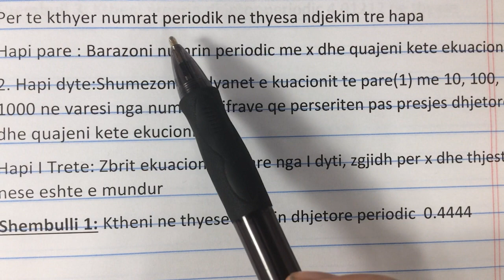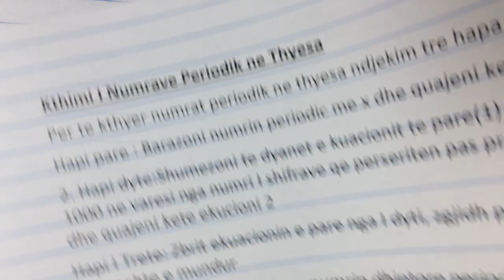Kthimi i numrave dhjetor qe perseriten ne thyesa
Mathtutshqip
Kjo video nepermjet shpjegimeve, shembujve dhe rregullave te paraqitura ndihmon nxenesit e klases 9 -10 te kthejne numrat dhjetor periodik ne thyesa. Video vjen ne  ndihme te nxenesit kur vjen puna per te bere detyrat e shtepise ose per te arritur nje rezultat me te larte ne lenden e matematikes.